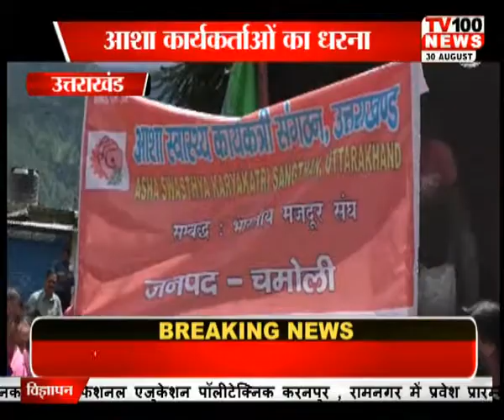उत्तराखण्ड न्यूज़ | चमोली प्रदर्शन | 30 AUG 2017